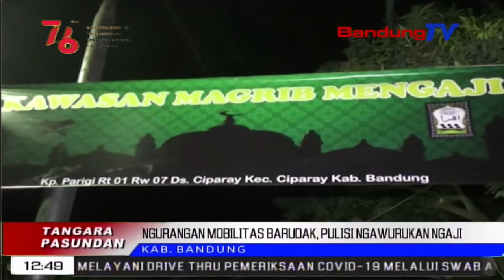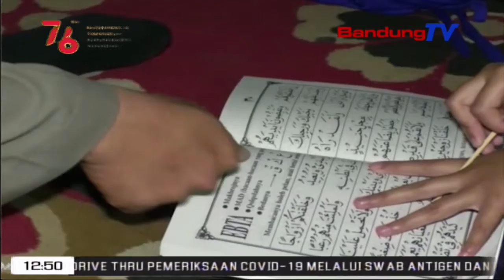Ngurangan Mobilitas Barudak, Pulisi Ngawurukan Ngaji | TP | BANDUNGTV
TP  | BANDUNGTV | ELBY NOPITRI | Anggota Polisi Bhabinkambtibmas Polsek Ciparay Sarta Babinsa Koramil, Ngawurukan Ngaji Ka Barudak Di Pakampungan. Dua Kali Jero Saminggu, Petugas Ngadeugdeug Ka Imah Warga Pikeun Ngaji Babarengan. Eta Kagiatan Teh Dipiharep, Bisa Medalkeun Generasi Anu Boga Ahlak Mulya Turta Pikeun Nyieuhkeun Kakesel, Sarta Ngurangan Mobilitas Barudak Dina Mangsa PPKM.